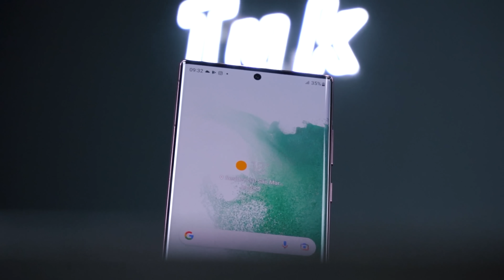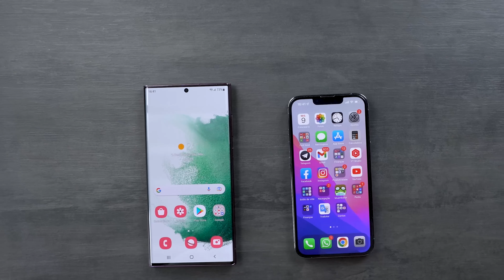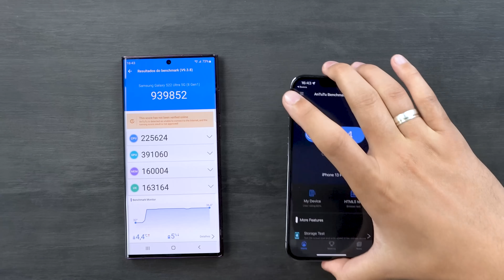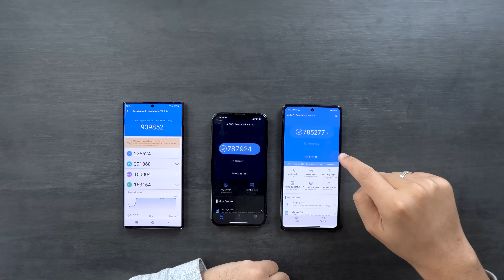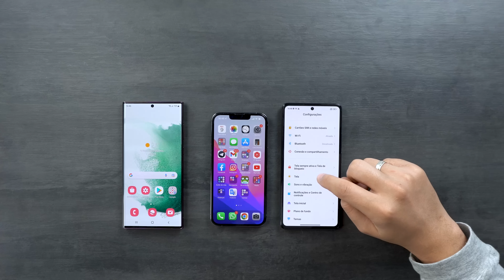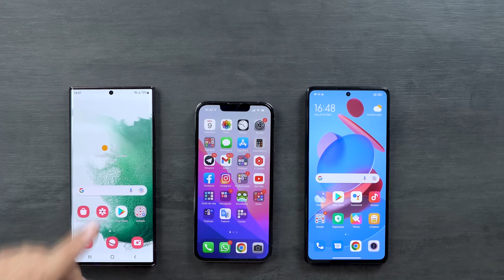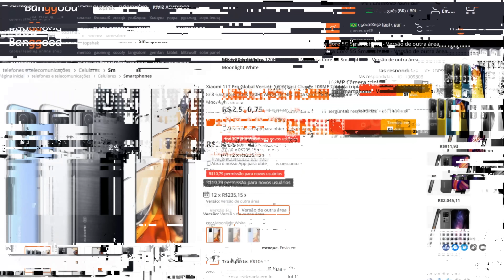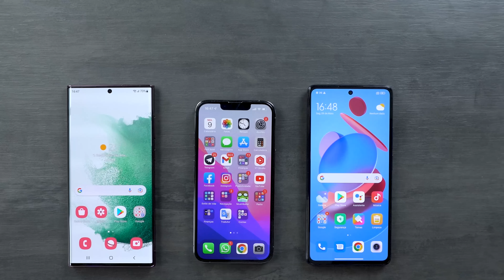EITA! Por menos $ esse XIAOMI DESBANCA o iPhone 13 PRO e GALAXY S22 ULTRA!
✅XIAOMI 11T PRO Já no Brasil

iPhone 13 pro

Galaxy S22

Nesse vídeo vamos comparar as semelhanças do Xiaomi 11T PRO com iPhone 13 pro e Galaxy S22 ultra, para mostrar que são mais parecidos que você imagina em funções mas com preços muito diferentes!

Redm NOTE 11
Poco X3 PRO (Promoção)